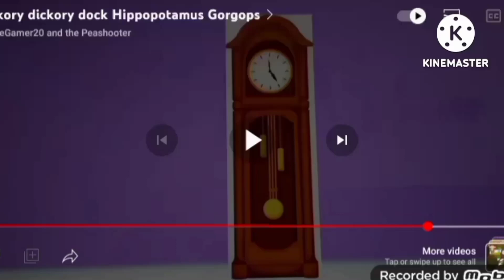The Polar Bear Broke The Clock Hickory Dickory Dock